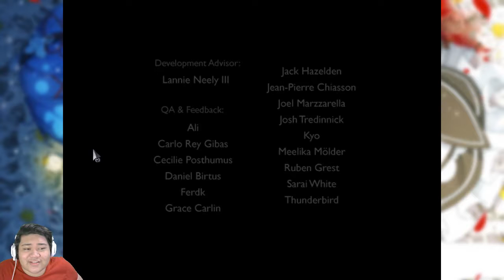A Bird Story - THIS IS A STORY ABOUT... a bird? | Gameplay | Silver Light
*chirp *chirp *chirp *cuh-kah
Also, if you don't know, this is the "prequel" to finding paradise.

Watch in HD ｖ(⌒ｏ⌒)ｖ (because for some fkn reason 480P is blurry)

Song: Cry For The Truth feat. Raku [ dj-Jo Remix ] (check it out, it's good)